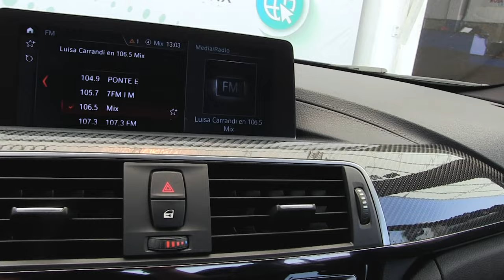BMW Serie 3 M3 2018